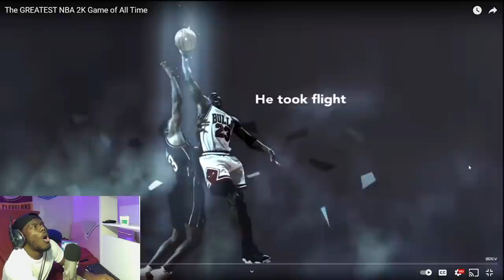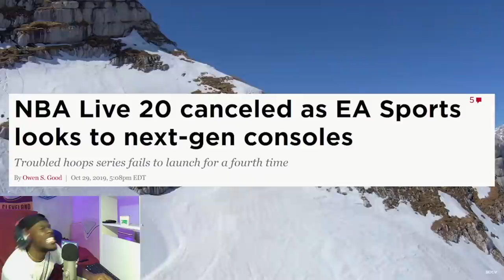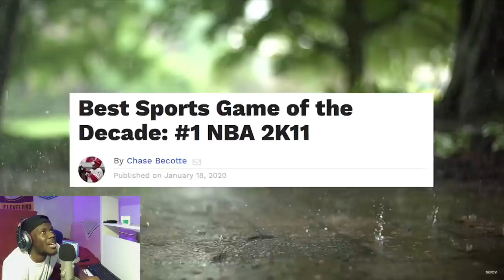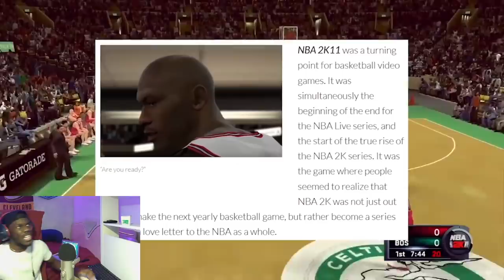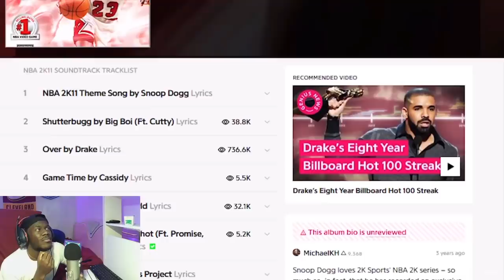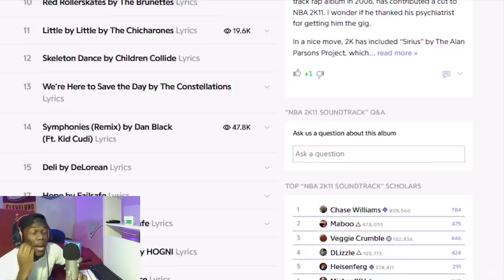2K MADE THE GREATEST SPORTS GAME OF ALL TIME!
• NBA
• Basketball
• NBA 2K
• NBA LIVE
• GTA 5
• FORTNITE
• MineCraft
• Droppshipping
• Real Estate
• Stock Market
• E Commerce